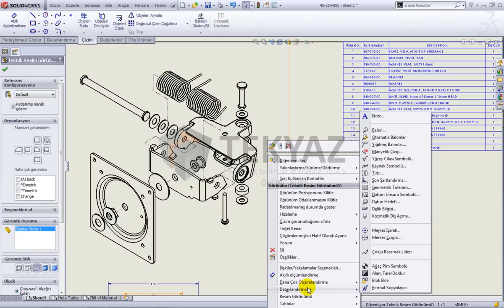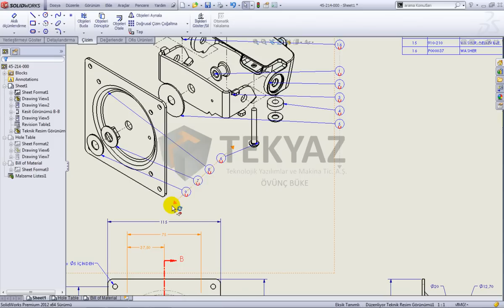SolidWorks 2012 Yenilikleri-Teknik Resim-1 - Balon Sıralama ve Hizalama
TEKYAZ Youtube sayfamızda solidworks, solidworks 2012, solidworks eğitim videoları.. vb içeriklere kolayca ulaşabilirsiniz.

Tüm SOLIDWORKS Ürünlerini incelemek için sayfamızı ziyaret edebilirsiniz.